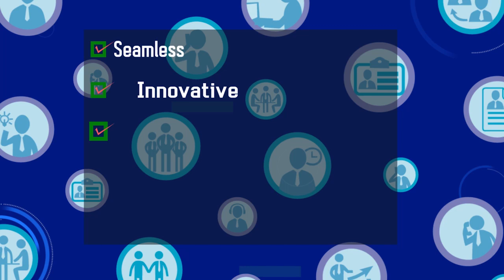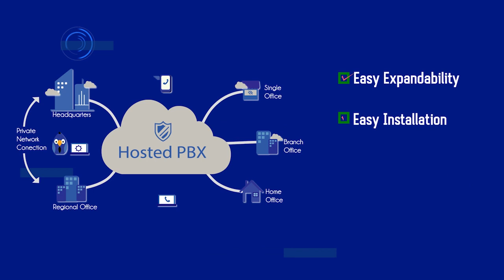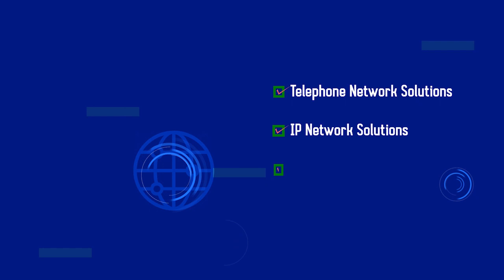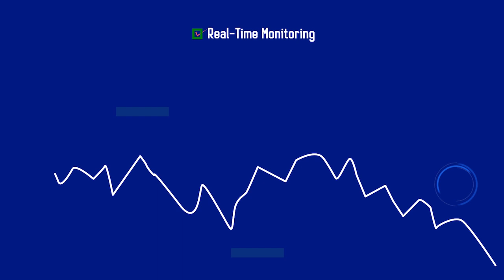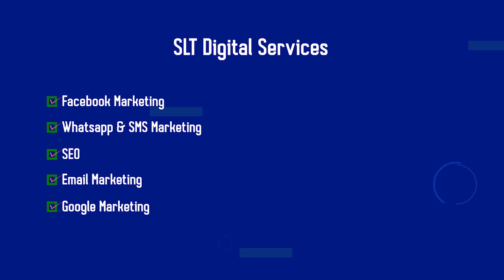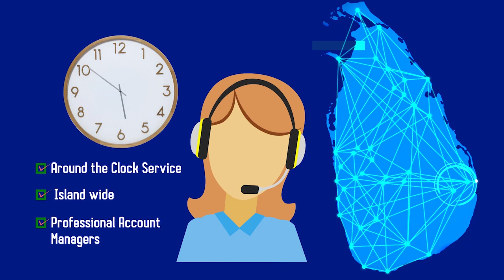SLT SME Solutions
SLT SME Solutions introduction video